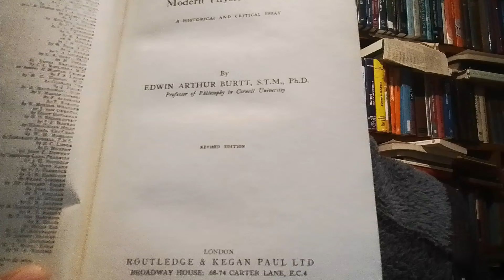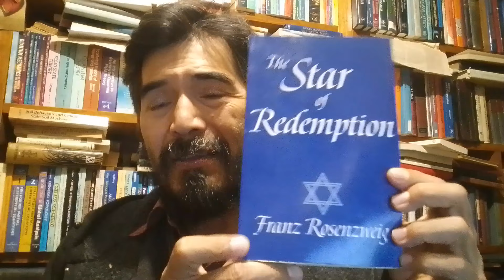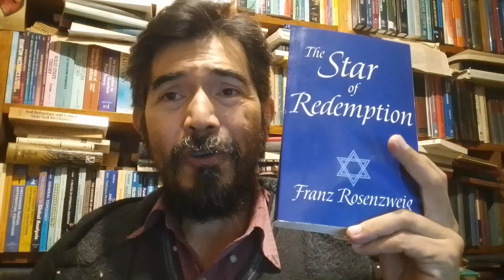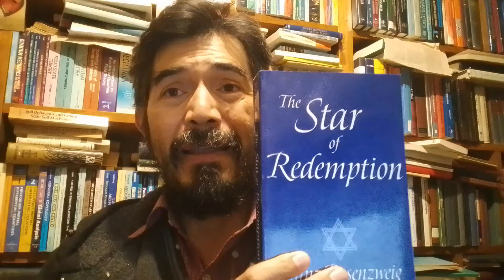Este video no es para ti. Desde la incierta ignorancia, tres libros: Burtt, Guardini, Rosenzweig.